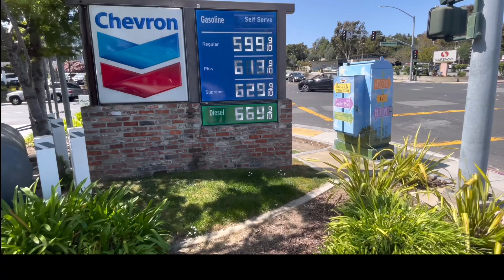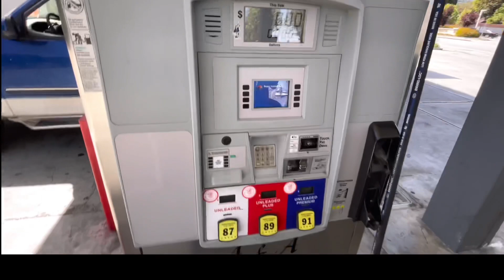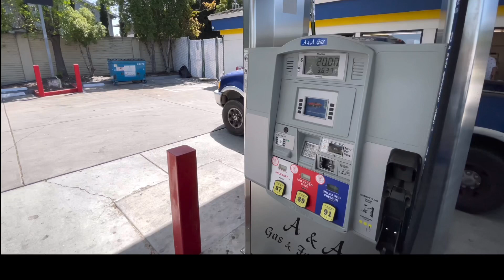QUANTO CUSTA A GASOLINA NOS ESTADOS UNIDOS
Meus lindo se escreva no canal 🙏🏾pra nós apoiar de estar sempre tentando melhorar nossos vídeos tmj👊🏾